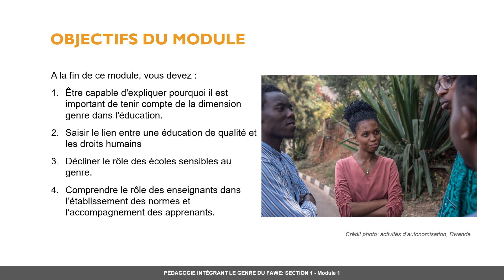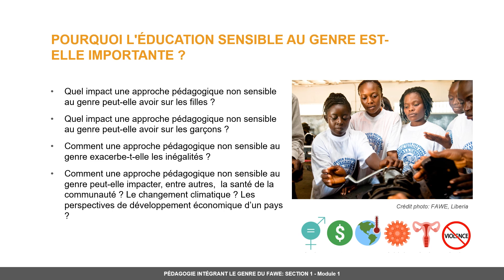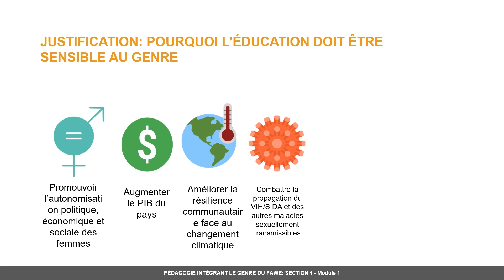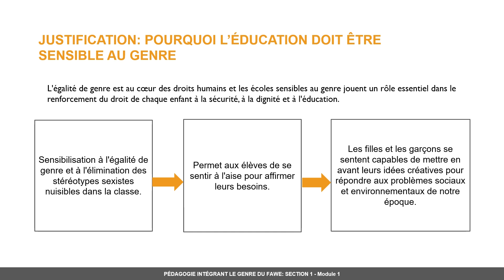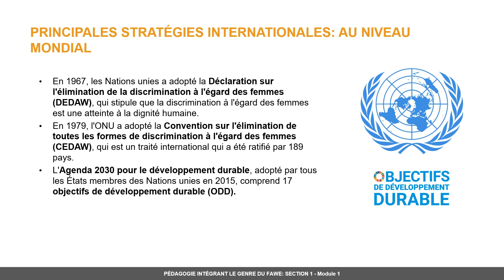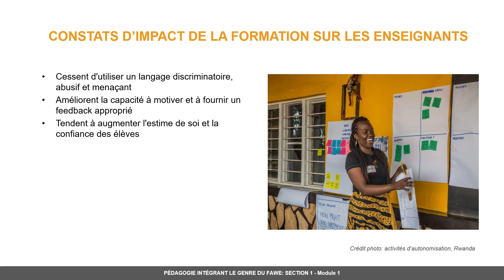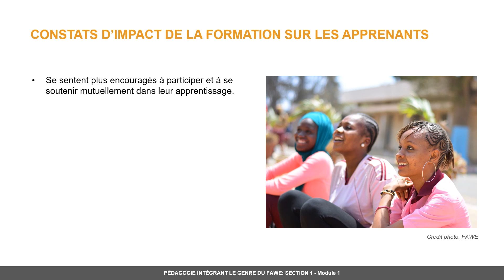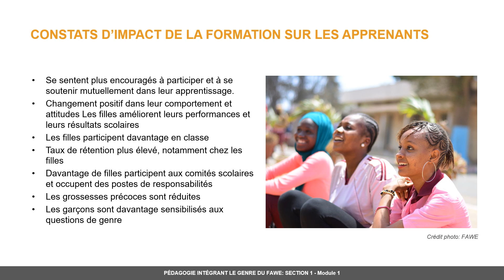Section 1 / Unité 1 : Contexte engagements et droits de l'homme: Introduction